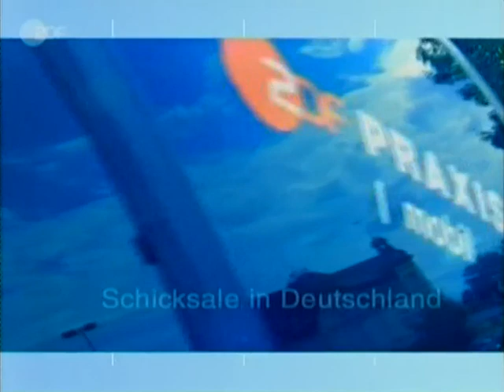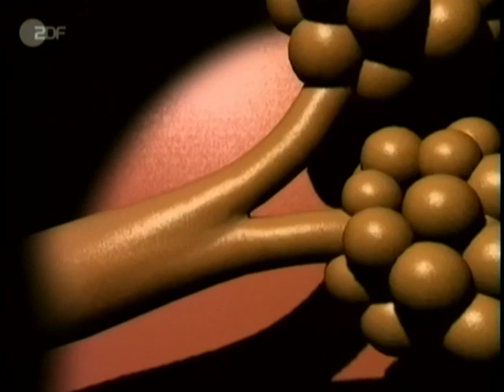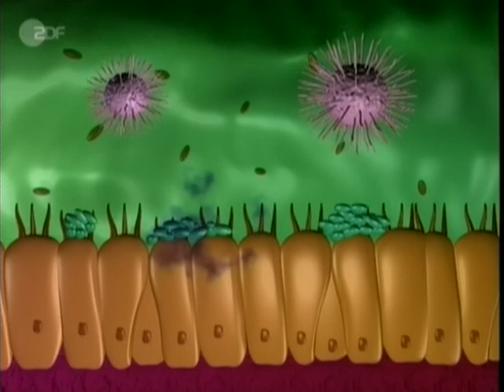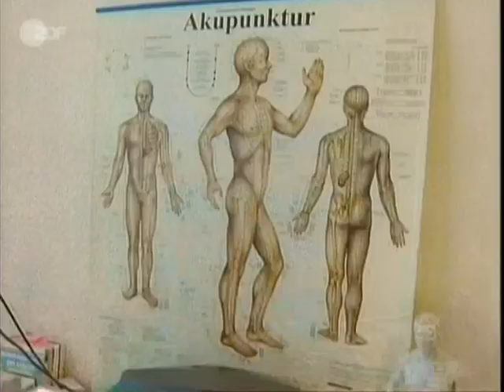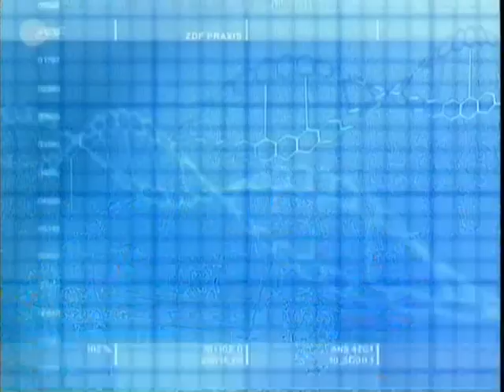Praxis mobil: Neue Lunge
ZDF Dokumentation 2003 über die Lungenkrankheit Mukoviszidose